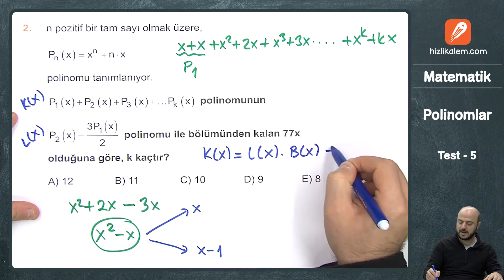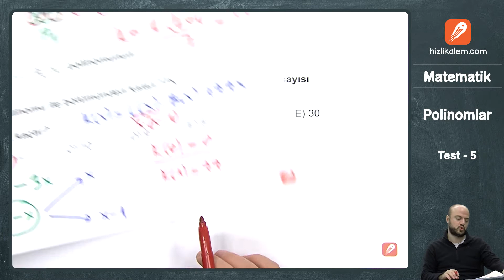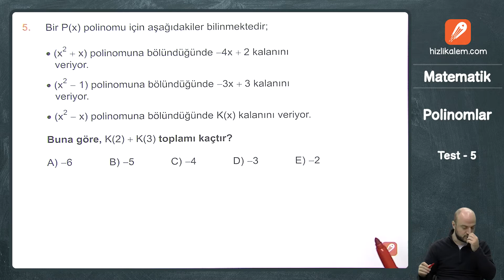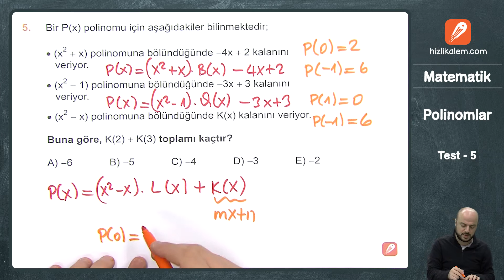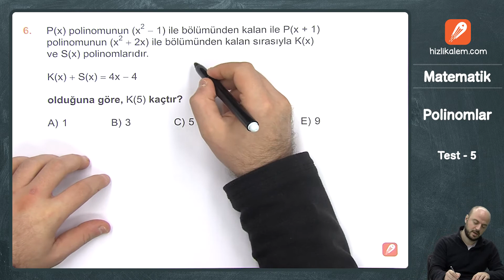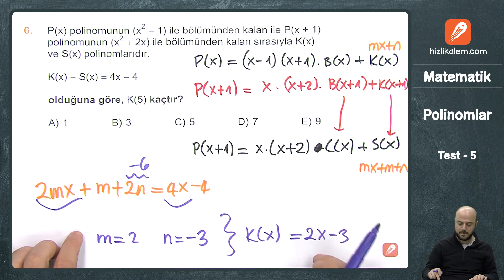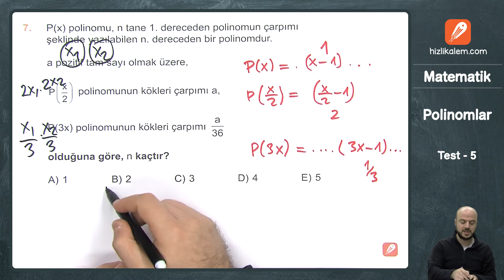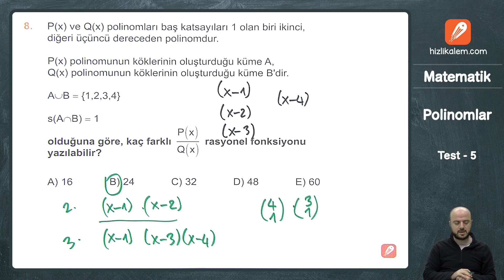AYT SORU BANKASI - POLİNOMLAR TEST 5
AYT SORU BANKASI

AYT Matematik Soru Bankamız çıktı arkadaşlar. İnternet sitemizden sipariş verebilirsiniz.

polinomlar soru çözümleri
Eyüp Hoca ile AYT Soru Bankamızdan Polinomlar çözüyoruz.